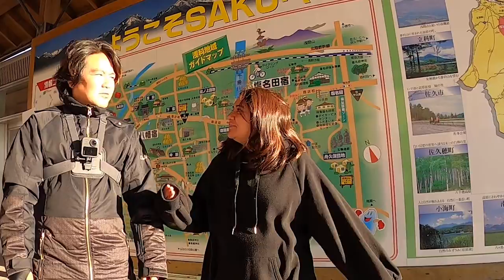【外国人の疑問】なぜ日本はラーメン屋が連なってるの？